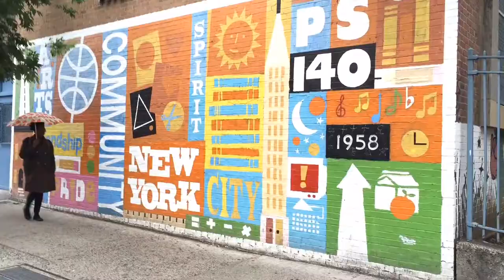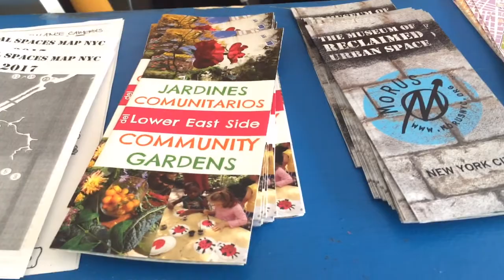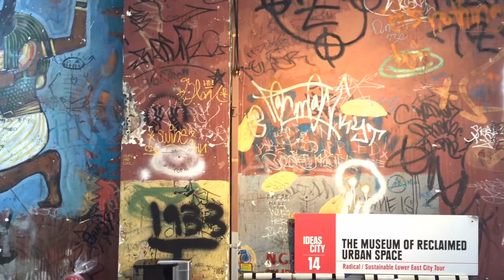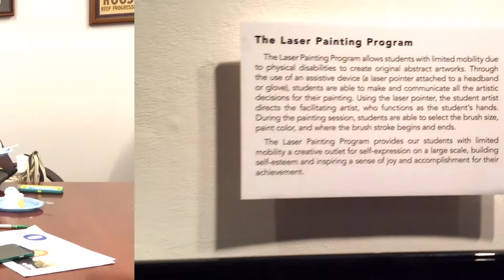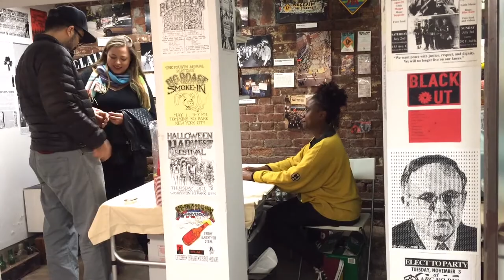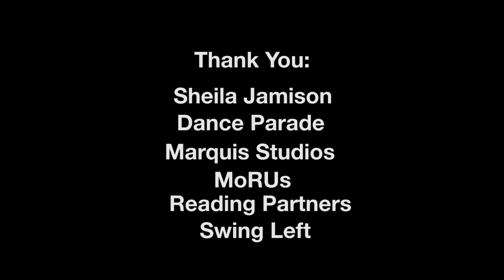There's a U in Volunteer (final)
Documentary about super volunteer Sheila Jamison. Shot via the facilities at Manhattan Neighborhood Network.